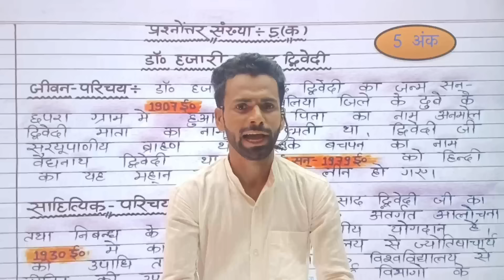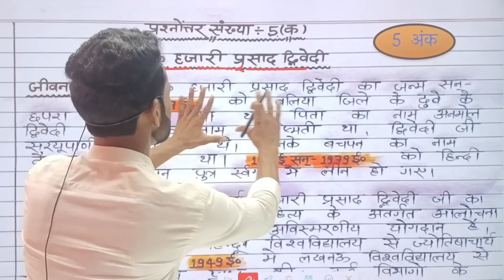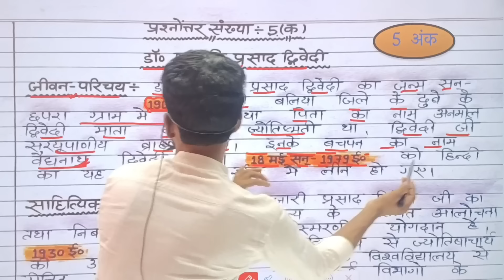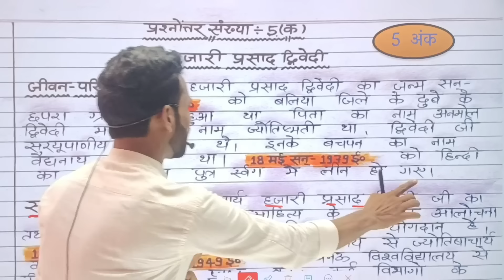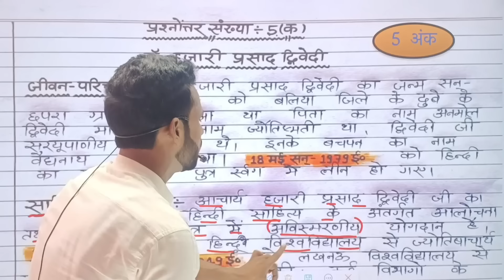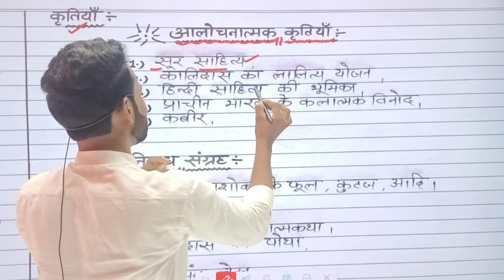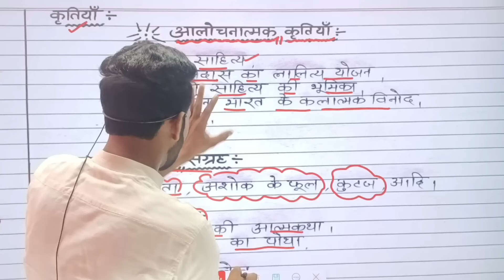कक्षा 12 हिंदी महत्वपूर्ण जीवन परिचय 2025//Class 12th Hindi imp jivan Parichay 2025//रामचन्द्र शुक्ल